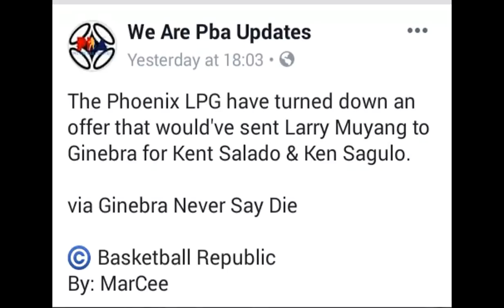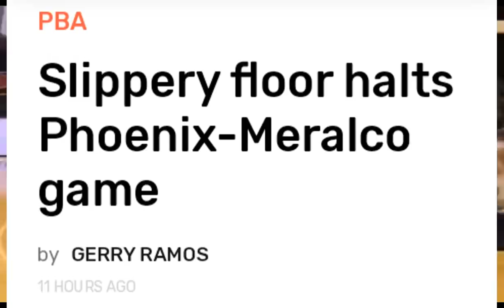BREAKING: GINEBRA AT PHOENIX TRADE TALKS CONFIRMED| TAUTUAA INJURY UPDATE| MIKEY LALARO NA SA TNT?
08:26 Shout outs
00:08 Ginebra at Phoenix trade talks confirmed
02:21 Mo Tautuaa and Terrence Romeo injury update SMB
04:23 Mikey Williams lalaro na sa TNT?
06:25 PBA may problema ngayon